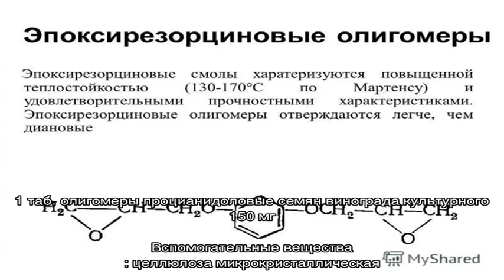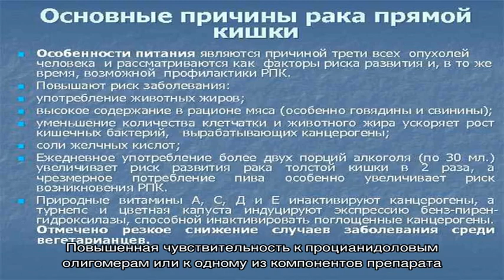Эндотелон инструкция по применению лекарственного препарата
Лекарственный препарат Эндотелон.